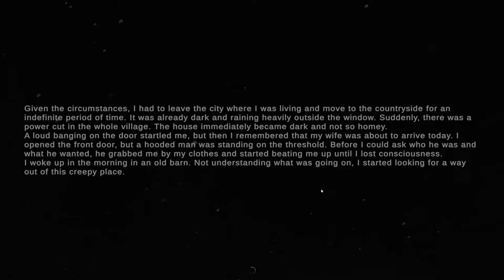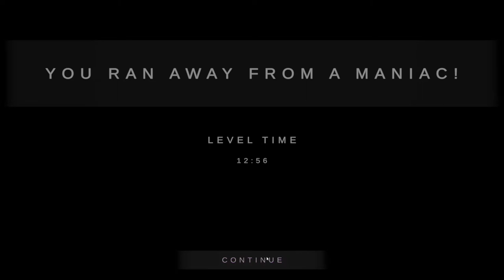Metel - Horror Escape - Chapter 3 (Eugene) - Full Game (No deaths, No Commentary)